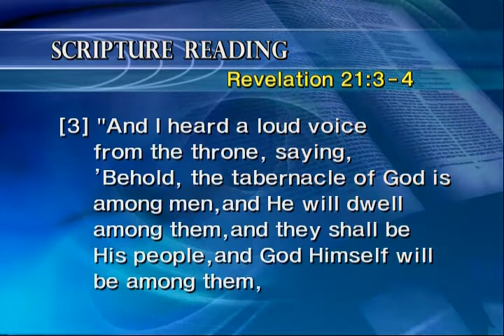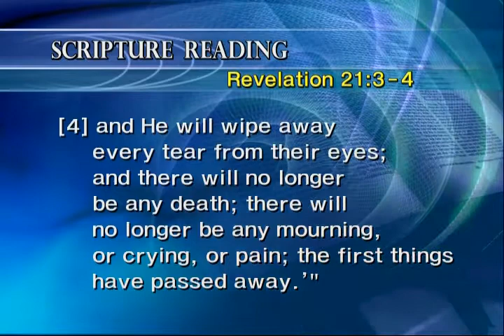Heaven 17 Rev. Dr. Jaerock Lee - Manmin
Heaven - Rev. Dr. Jaerock Lee - Manmin